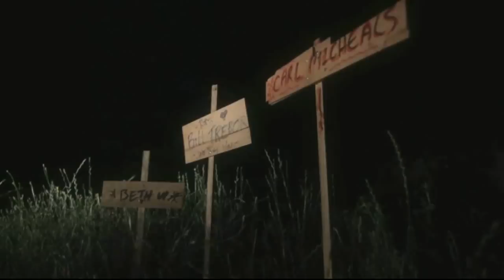The Watering Hole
This is "The Watering Hole" as it played at the Crest Theater in downtown Sac. It won the Producer's Choice Award, prestigious to be chosen by the other movie makers, this was a big win for the Davenport/Tillitz movie making team. Though it was mainly Davenport who did all the movie making; Tillitz carried his briefcase.